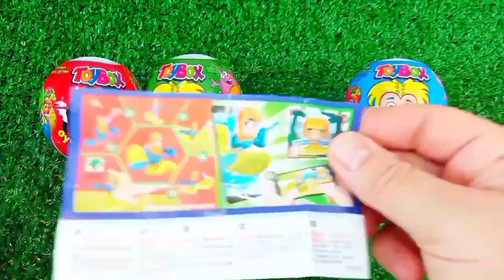Rainbow Satisfying Video | DIY How To Make Lollipop Candy Paw Patrol Fruits Cutting ASMR